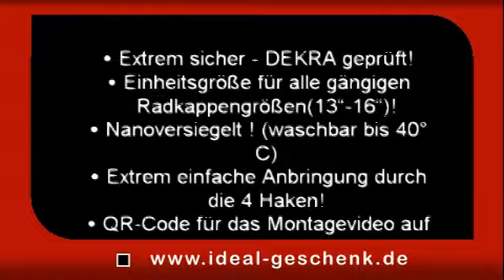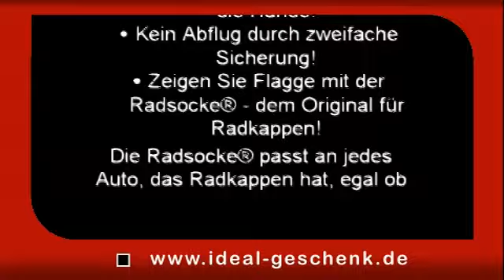Der Fanartikel für die Fussball Europameisterschaft 2012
Die Radsocke® passt an jedes Auto, das Radkappen hat, egal ob 13", 14", 15" oder 16"-Zoll groß, gewölbt oder eingedrückt; immer montierbar und macht weitere Elemente überflüssig!
Zudem ist die Radsocke® durch den verwendeten flexiblen Stoff reißfest und waschbar. Die Radsocke® besteht aus einem runden, nanoversiegelten und luftdurchlässigen Textil, das sich sehr gut den Formen der Radkappe anpasst. Drumherum ist ein Gummiband in die Radsocke® eingenäht, das die erste Sicherung darstellt. Zur weiteren Sicherung sind an den vier gegenüberliegenden Seiten im gleichen Abstand Gummizüge mit Sicherungshaken hochwertig angenäht, die an den Spannring des rückseitig der Radkappe verlaufenden Metallringes oder an die Radzierblende eingehakt werden.
Extrem sicher -- DEKRA geprüft!
Einheitsgröße für alle gängigen Radkappengrößen(13"--16")!
Nanoversiegelt ! (waschbar bis 40°C)
Extrem einfache Anbringung durch die 4 Haken!
QR-Code für das Montagevideo auf jeder Verpackung!
Beiliegendes Reinigungstuch für die Hände!
Kein Abflug durch zweifache Sicherung!
Zeigen Sie Flagge mit der Radsocke® - dem Original für Radkappen!